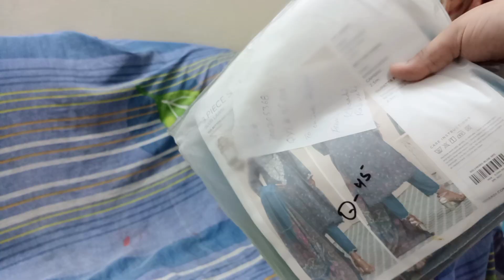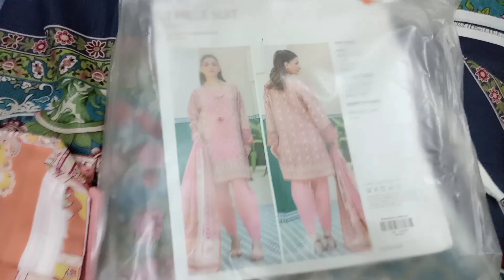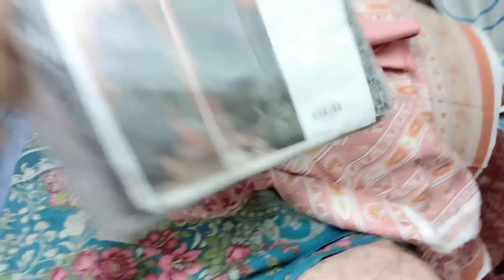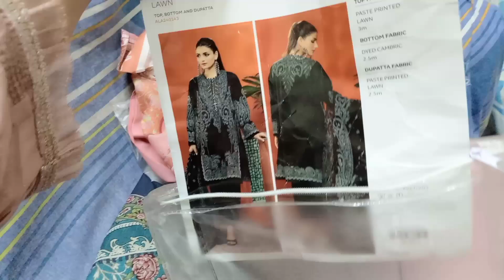many online shopping ke.. khaadi# cute bees and j.